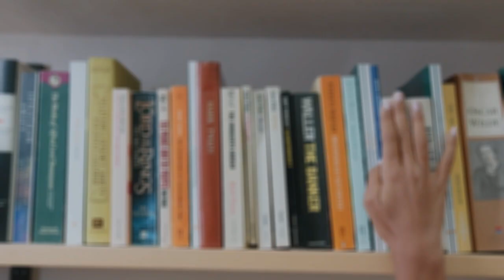Ang Sobrang Trabaho at Paggawa | COVID Bible School - Lesson 949